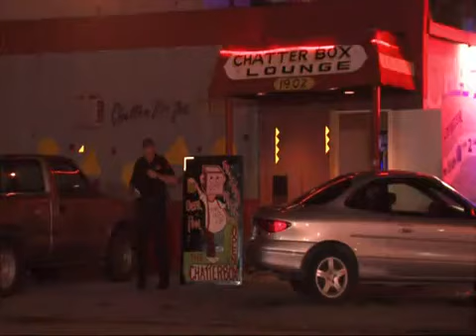Tulsa Robberies drop by 21% in 2011